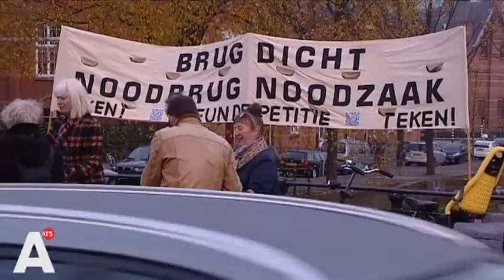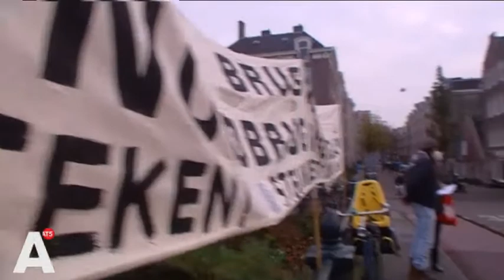Bewoners De Pijp starten petitie voor noodbrug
Buurtbewoners De Pijp boos omdat gemeente geen noodbrug aanlegt tijdens renovatiewerkzaamheden Brandweerbrug. Lees verder